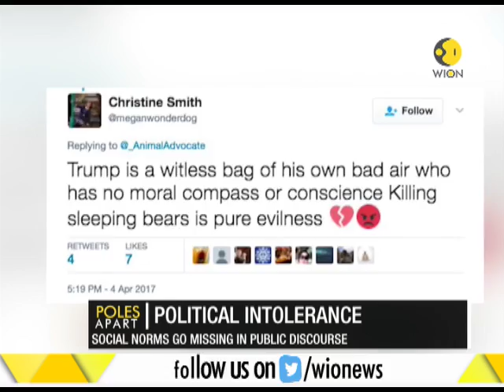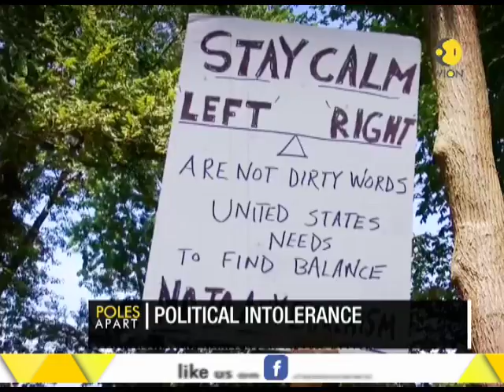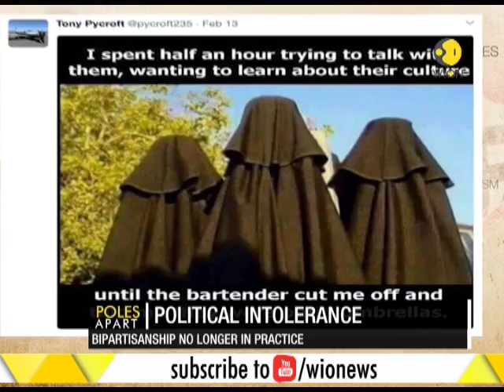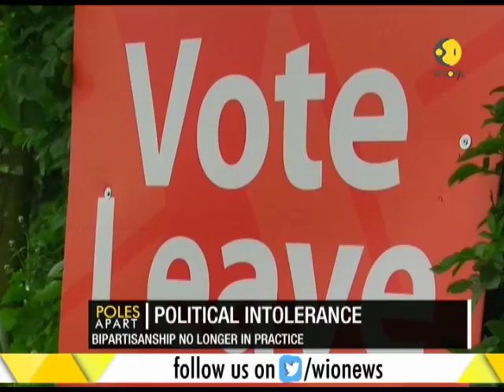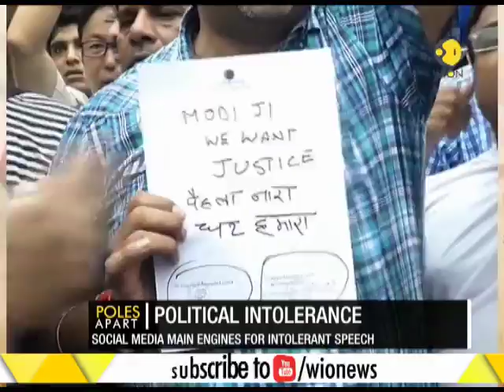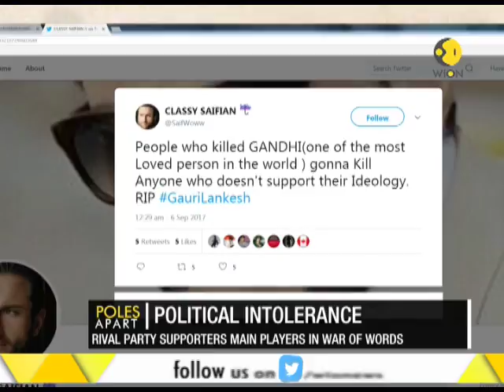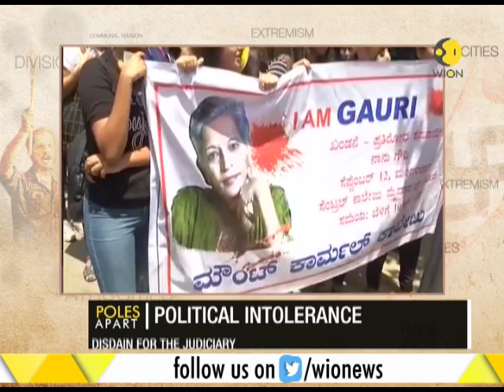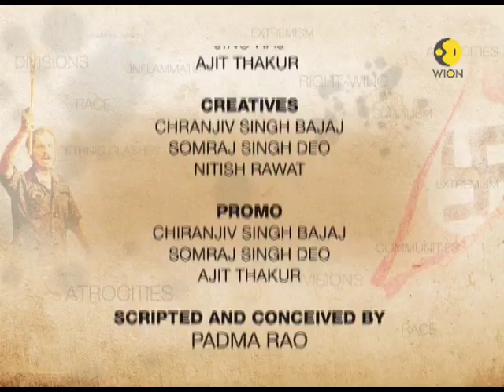Poles Apart: Political Intolerance - Final part of WION's documentary on polarization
Why there is no room left for civilized debate? Why Parliamentary disruptions have became order of the day? Why we witness shrill public outrage on all the issues? Get answers to your question in WION's documentary on polarization.